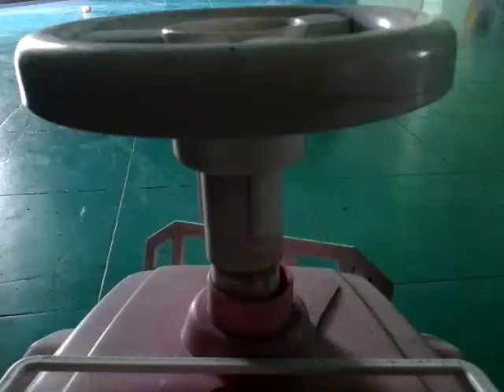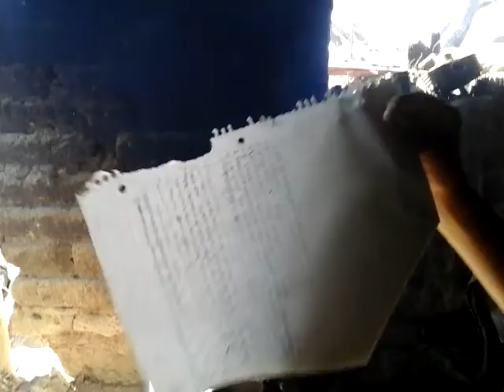Lolipop is a firerightr I Bern myself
Did you see the difference between fire and smoke sorry for that lolipop didn't to go to school